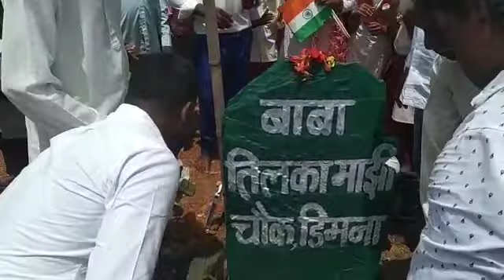बाबा तिलका मांझी अमर रहे 75 स्वतंत्र दिवस August 15, 2022